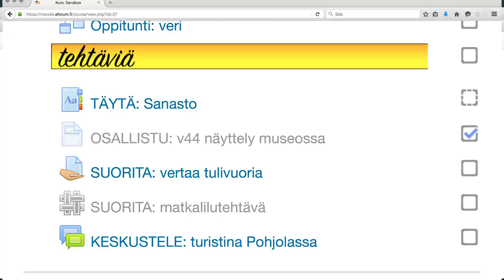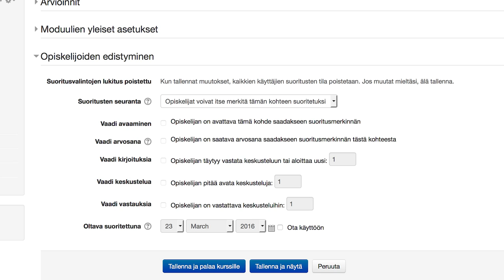Moodle: suoritusten seuranta